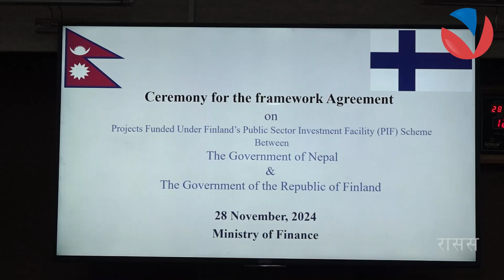विश्वकै सबैभन्दा खुसी, सुखी र शिक्षित मानिस बस्ने देशबाट नेपालमा हुने भयो सहयोग | VISION NEPAL